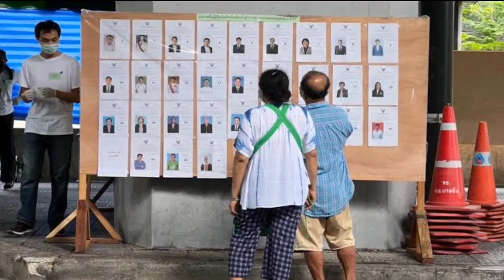เลือกตั้งมีแต่เป็นการเลือกพรรคเดียว ทำพอเป็นพิธี